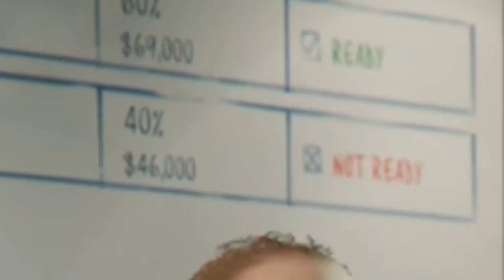VÅRT FØRSTE HEIST - Grand Theft Auto 5: Heist / Norsk GTA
Dennis og Preben tester Heist i Grand Theft Auto 5! Oppdraget er å rane Fleeca Bank.

INFORMASJON OM Grand Theft Auto 5▼

Hva er Grand Theft Auto Heists?
Online Heists er store, flerlags oppdrag i GTA Online. Disse tilbyr flere måter å løse oppdragene og tillater spillere å rekruttere hjelp basert på tilgjengelig budsjett og kompetanse.

Heists-planlegging krever en leilighet i GTA Online, samt en leder som fungerer som arrangør og et team som betjener ulike roller. Planleggeren risikerer litt penger til utgifter for oppdraget, men er også den som tjener den største utbetalingen på et vellykket ran.

Hvor kan jeg kjøpe Grand Theft Auto 5?

Hvor mye koster Grand Theft Auto 5?
539kr